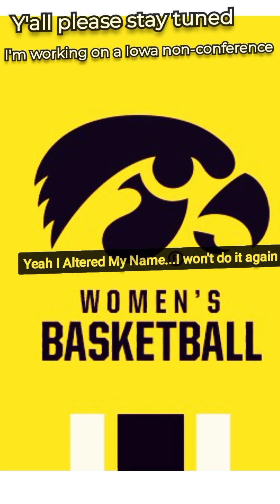Can The Hawkeyes Get All The Way Back To The National Title Game?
Can The Iowa Hawkeyes (My Team!) make that run back to the Final Four, perhaps...and the Big Dance... let's talk about it a little bit.

kb24 🏀❤️ gb2 🏀❤️ and the other precious passengers who passed❤️

"Kobe never, ever cheated this game of 🏀 you see the impressions he left on Sabrina Ionescu, Devin Booker, Jason Tatum and many others...

ON TWITTER: Twitter/X. @RC Talks Basketball and Caitlin 🏀